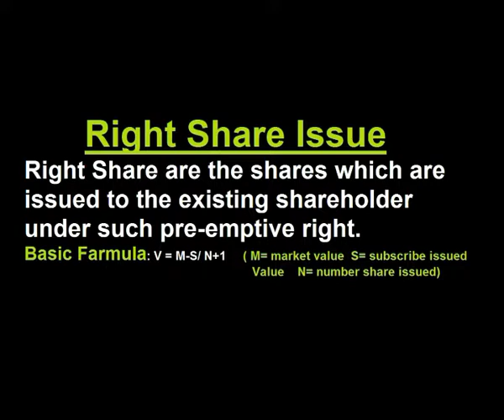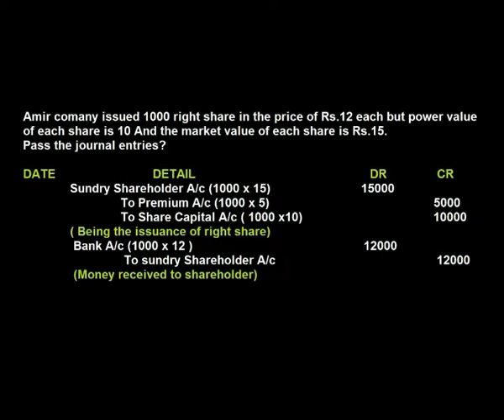What is Right Share & Journal Entries ? Urdu / Hindi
This Video about What is Right Share, Its Basic Formula & its  Entry in Journal ? Urdu / Hindi

1. Boya Microphones
2. Dell XPS 15 Laptop
3. Nikon DSLR Camera
4. Samsung Galaxy S10

My Recommended Amazing Gears & Products:
1. Books
2. Digital Music
3. Electronics
4. Computers, Tablets and IT Accessories